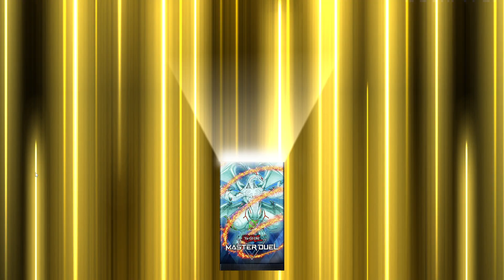Expériences en folie [Yu-Gi-Oh! Master Duel | Mutation des Myutants | Episode FINAL] (FR)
Évolution D.D. - Deck d'emprunt (00:00)
Évolution D.D. - Deck perso (09:40)
Évolution de renaissance - Deck d'emprunt (18:05)
Évolution de renaissance - Deck perso (30:40)
Ouverture de Pack Bonus - Pack Héritage (39:15)
Ouverture de Packs Secrets - Chemin de la Vie (40:15)